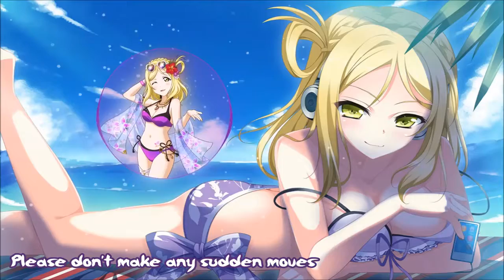Nightcore - Heathens [remix]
* * Happy listening! * *
You thought it was gonna be some slow and sad song like the original? Uh-huh. Not on my channel :D

Song: Heathens
Artist: Twenty One Pilots
Remix: FootriX